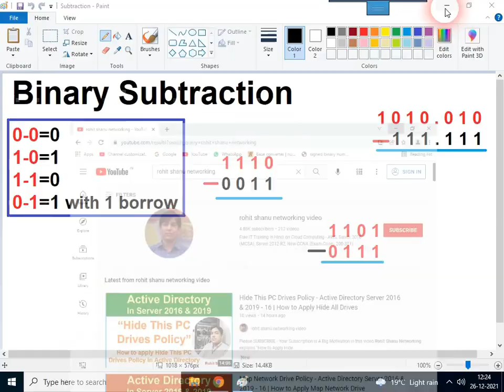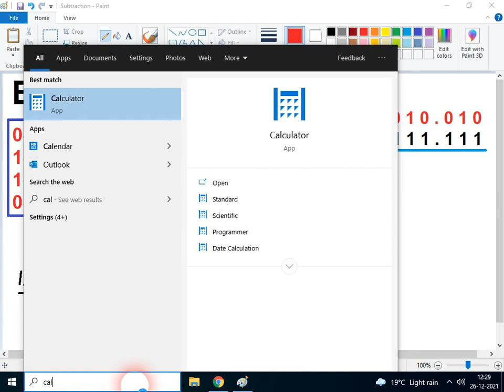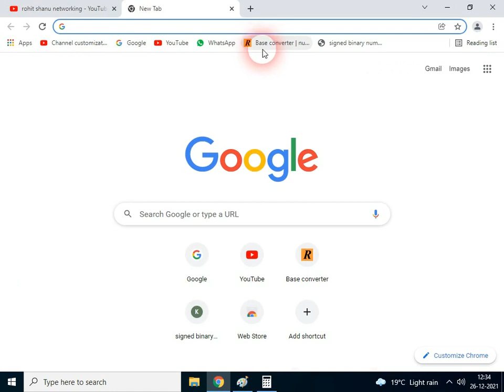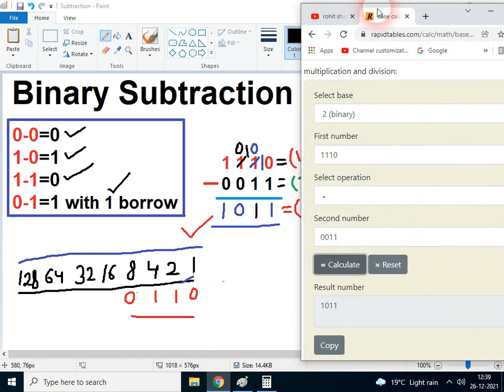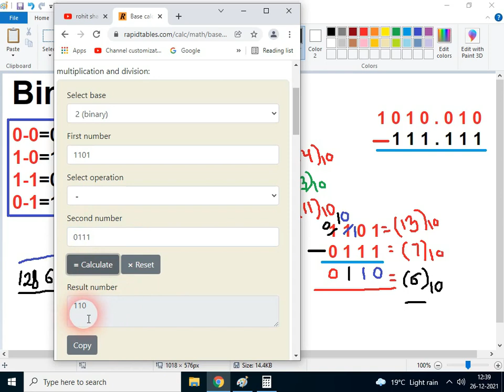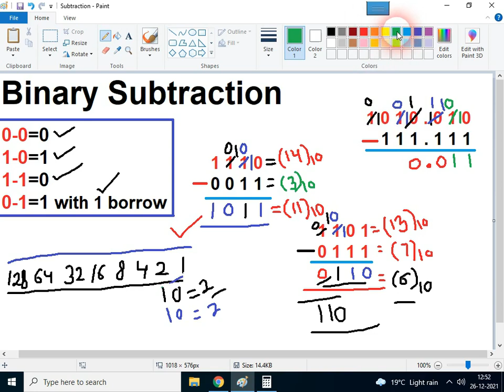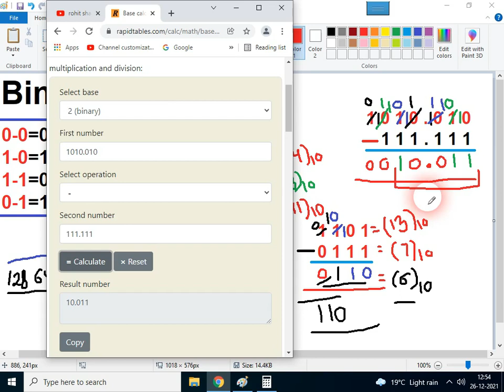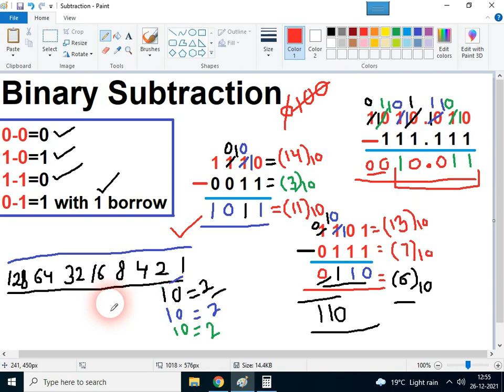Binary Subtraction Explained (with Examples) in Hindi | Rohit Shanu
Number systems are the technique to represent numbers in the computer system architecture, every value that you are saving or getting into/from computer memory has a defined number system.

Computer architecture supports following number systems.
• Hexadecimal (hex) number system

For detailed list of lecture please visit our YouTube Channel
"Rohit Shanu"

For admission Whatsapp no. is:  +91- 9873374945

hex converter

number syetem conversion

octal nomber system

binary conversion

binary to deciaml converter

convert binary to octal

binary to octal converter

octal to hexa decimal conversion

hexa to binary converter

convert octal to binary

hex table

decimal to hexadecimalconversion

bin to dec

Convert octal to hexadecimal

Convert binary to hexadecimal

Conversion of binary to octal

binary to hex

hex converter

decimal to octal converter

convert octal to decimal

convert decimal to octal

octal to decimal converter

hex to binary converter

octal to binary cinversion

binary to hex converter

binary to octalconverter

conversion of decimal to octal